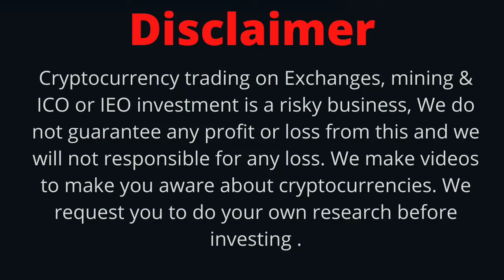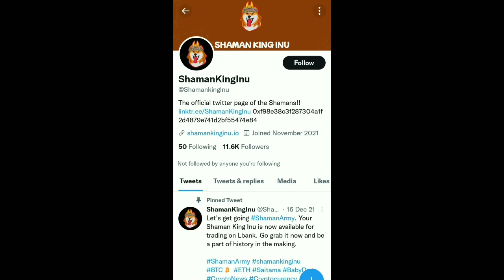Shaman King Inu Coin Big News | Latest News | Shaman King Inu Coin Details | Listing Update